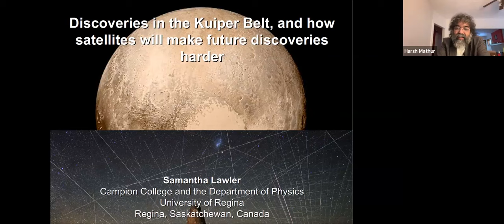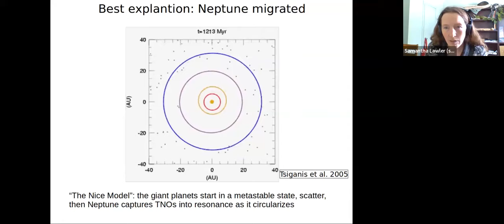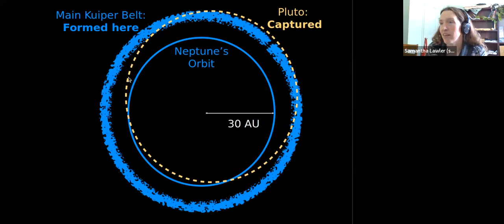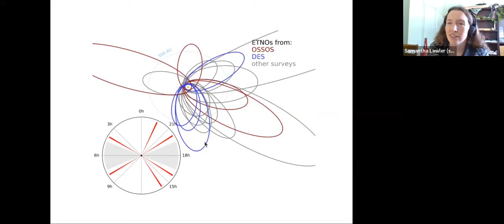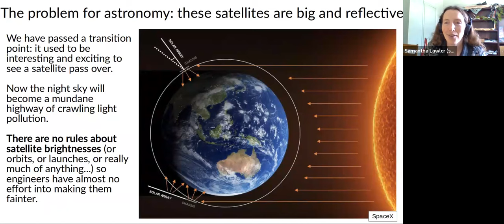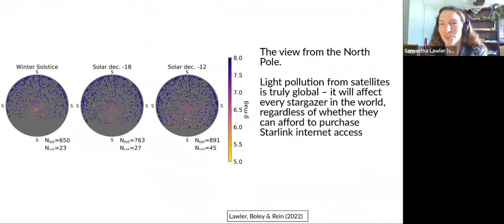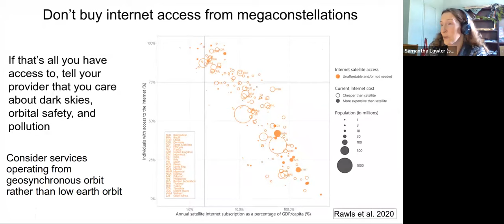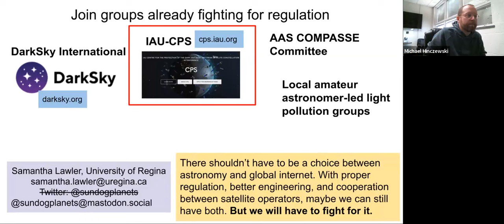Physics Colloquium Fall 2023 Nov 2 Samantha Lawler (University of Regina and Campion College)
Discoveries in the Kuiper Belt, and how satellites will make future discoveries harder